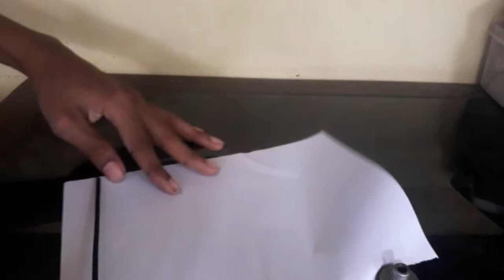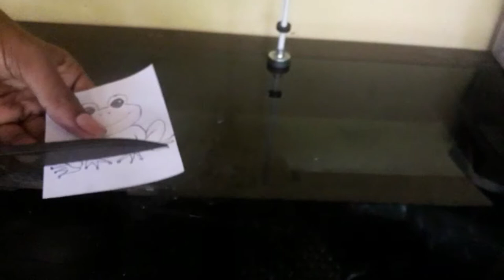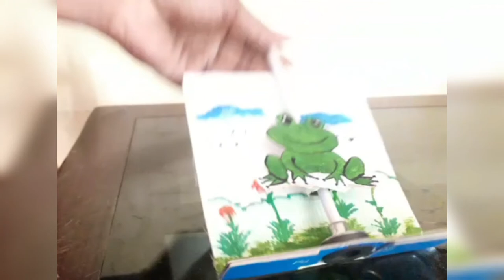How to make a jumping frog toy with magnets (ഒരു തവളയെ ഉണ്ടാക്കിയാല്ലോ)🐸